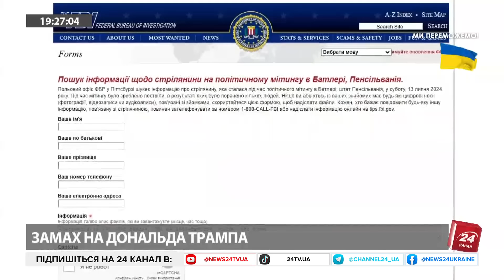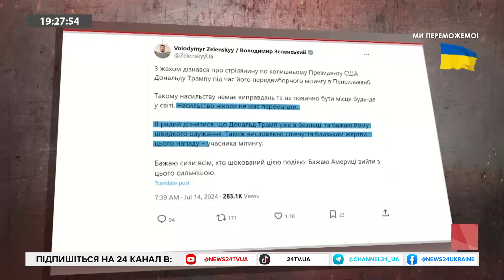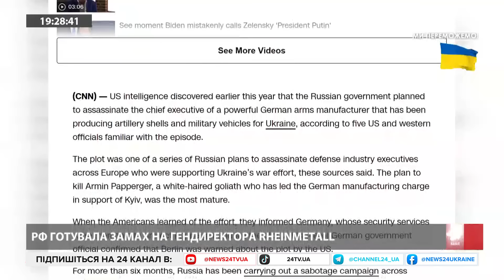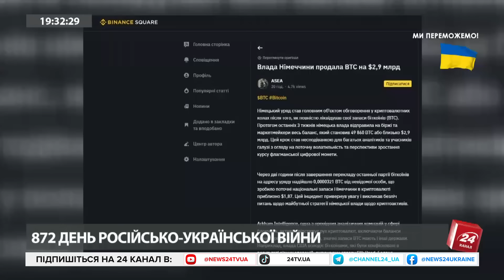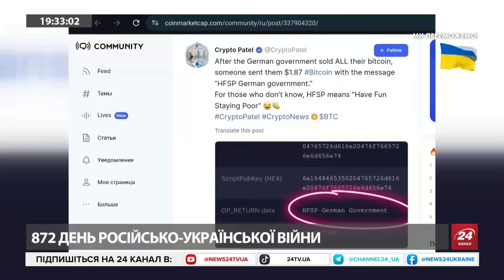МУСІЄНКО: ІНСЦЕНІЗАЦІЯ чи стрільба ДИЛЕТАНТА: замах на Трампа. Україна в НАТО до КІНЦЯ ВІЙНИ?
Олександр Мусієнко, керівник Центру військово-правових досліджень, в ефірі 24 каналу привів кілька аргументів, чому замах на Дональда Трампа не біг бути інсценованим. Експерт також виділив ключові аспекти, які стосувались України на Саміті НАТО у Вашингтоні.